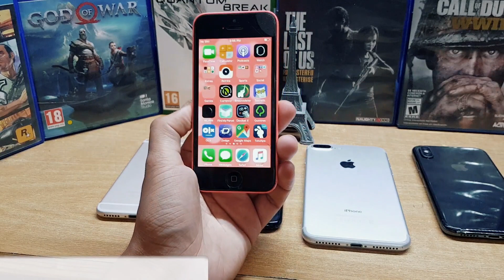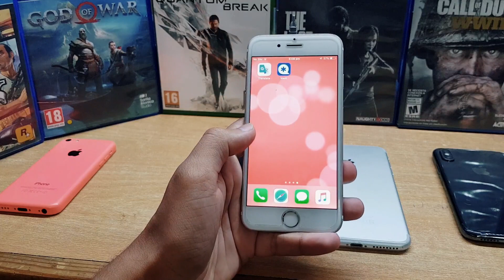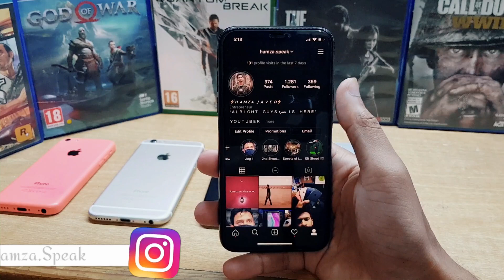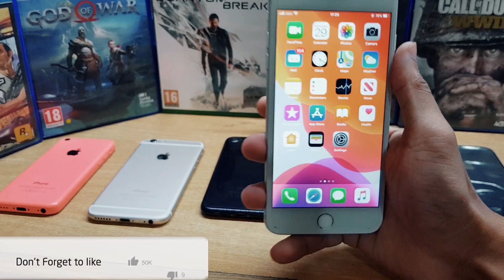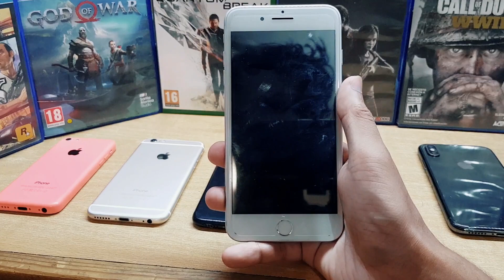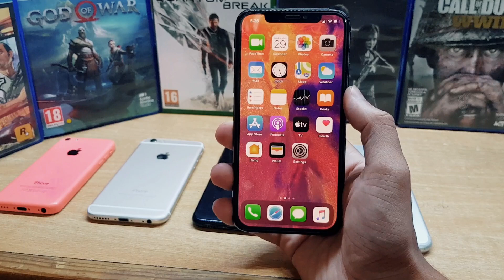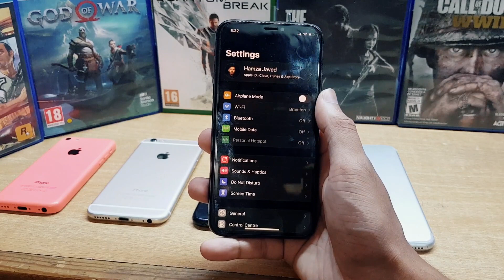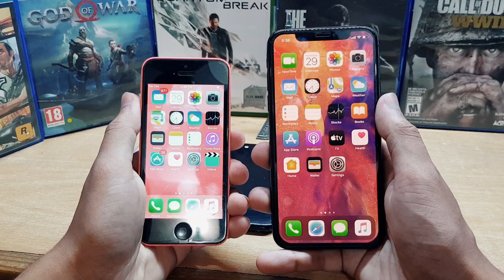USED iPHONE PRICE IN PAKISTAN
Alright Guys in this video i'm sharing with you the  current prices of used iphones in Pakistan i cover all the models from iPhone 5 to iPhone 11 pro max  so make sure you watch this video till the end ager kuch new sikhney ko mila hou to subscribe kardeyna  😊

OR HAN